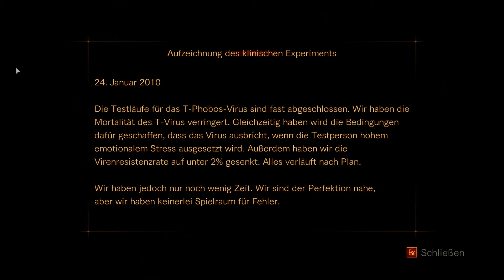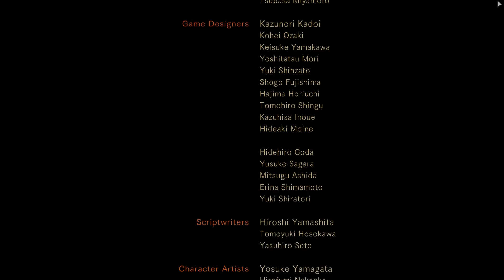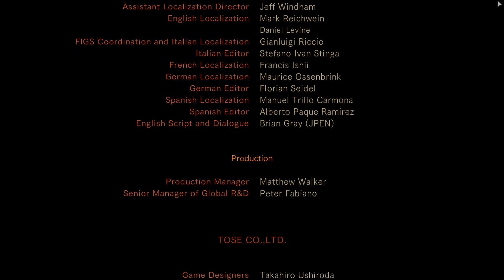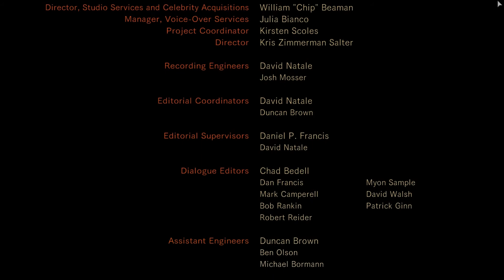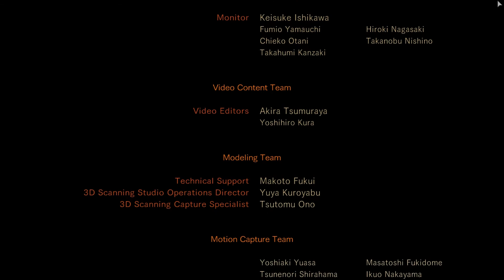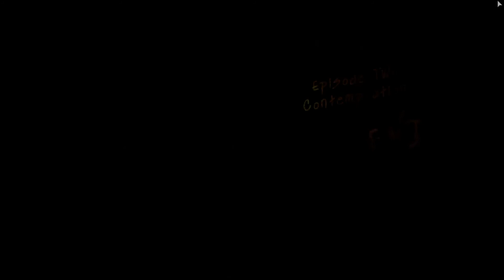Wesker, hier auf der Insel? 2 Wesker? - Lets Play: Resident Evil Revelations 2 #018 [HD]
Let's Play Resident Evil Revelations 2 - Part 18 - Episode 2 [HD • Blind • Deutsch]

Capcoms wohl bekanntestes Franchise "Resident Evil" feierte weltweit sein Debüt im Jahre 1996 auf der ersten Sony Playstation. Wenig später auch für Sega Saturn und PC zu haben, avancierte "Resident Evil" zum Kult, der mit Teil 2 und 3 Fortsetzungen erhielt, die teils auch auf dem Nintendo 64 zu haben waren. Zur Ära des Nintendo GameCube hatte man ehrgeizige Ziele: Bevor ein sensationelles "Resident Evil 4" erscheinen sollte, war angedacht, Resident Evil 1 bis 3 auf den neuen technischen und hohen grafischen Standard zu befördern, plus mit dem Prequel "Resident Evil Zero" zu begeistern. Auf halber Luft ging Capcom die Puste aus: Der erste Teil bekam 2002 sein grandioses Remake, selbst "Resident Evil Zero" wurde veröffentlicht. Nur bei Teil 2 und 3 wurde dann kaum Liebe hineingesteckt und schlichte Ports der PS1-Versionen für Nintendos Spielewürfel veröffentlicht.

Anschließend wusste "Resident Evil 4" trotz komplett neuem Spielsystem rundum zu begeistern und stellt den besten Teil der Serie dar, an den "Resident Evil 5" und "Resident Evil 6" nicht herankamen. Da erhielt "Resident Evil Revelations" für Nintendo 3DS deutlich mehr Lob, welches Capcom 2013 zum Port auf die aktuellen HD-Konsolen verleiten ließ. Der Nachfolger "Resident Evil Revelations 2" erscheint nun, kurz nach dem Remastered des ersten "Resident Evil", direkt auf Sonys und Microsoft zwei aktuellsten Heimkonsolen sowie über Steam für PC - Erst über vier Episoden, die in wöchentlichen Rythmus erscheinen und später u.a. auch als Retail Vollversion.

GAME FACTS
• Genre: Survival, Horror, Action, Adventure
• Developer: CAPCOM Co., Ltd.
• Publisher: CAPCOM Co., Ltd.
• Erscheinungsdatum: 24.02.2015